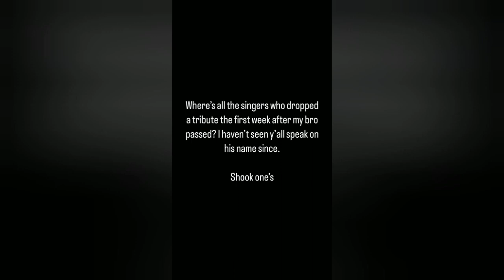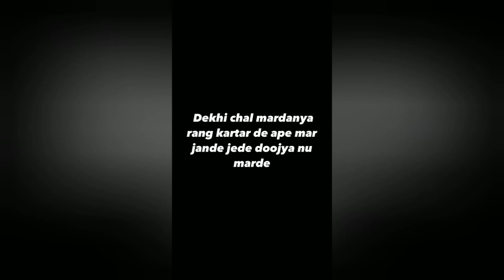Sidhu Moose Wala New Song Poster ? Sunny Malton Reply To ?|MOOSE WALA REACTS